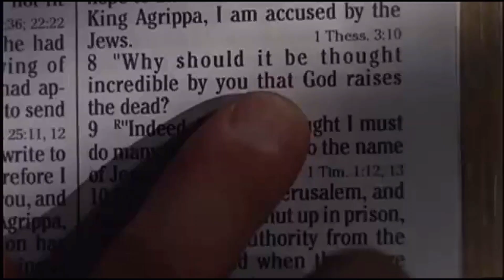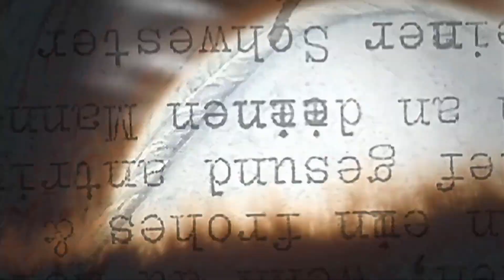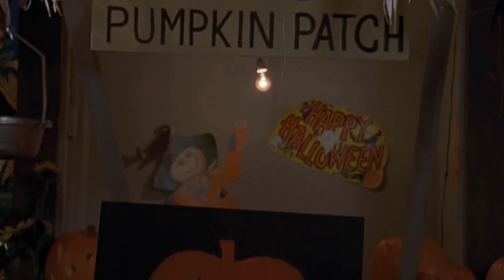Special HALLOWEEN Episodes on TV SHOWS!